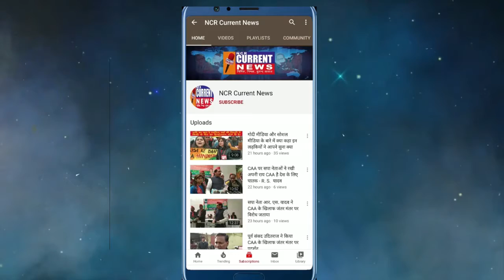बीजेपी देश की जनता को ज्यादा दिनों तक मुर्ख नहीं बना सकती, ये बात जनता समझ चुकी है - डॉ. अनिल साहनी